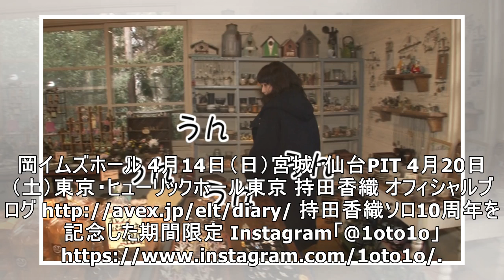持田香織（ELT）とちおとめ旅でまさかの“型破りな言動”が話題